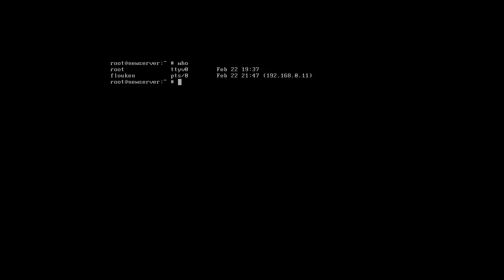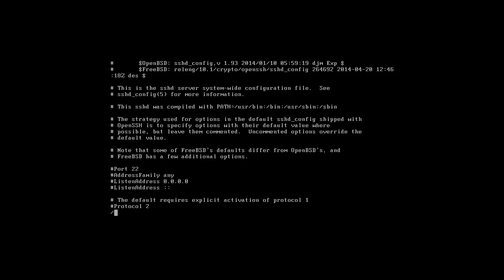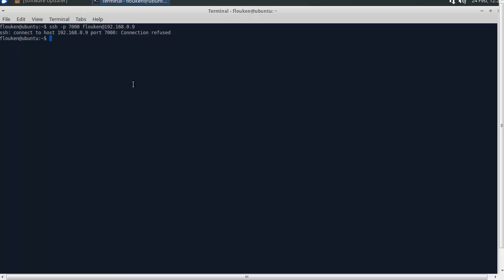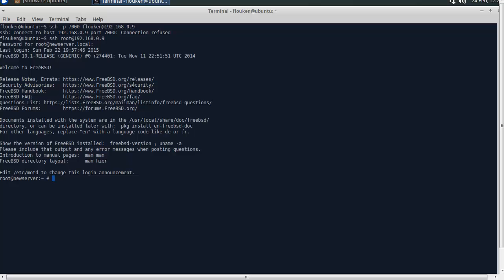2.2 b. (Warning UNSECURE!) How to permit root for OpenSSH